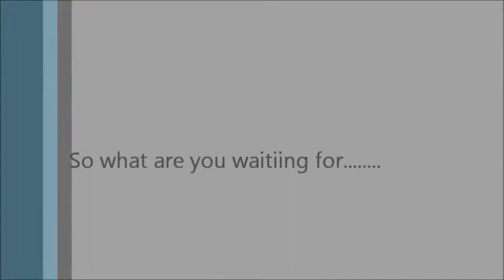Marketing Mgt New Product Development 2014 ENT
This video is created for University assignment purposes and not for commercial use.